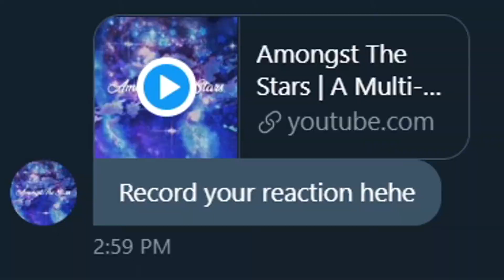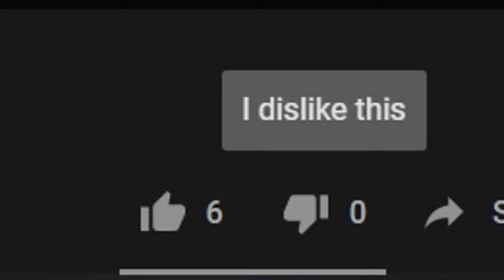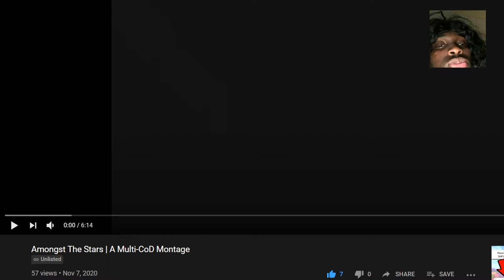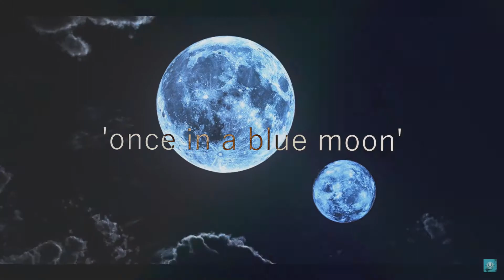Itz Sparkz "Amongst The Stars" Reaction by Marvelizd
Hey guys, I hope you enjoyed the video! It's so great to see people who you used to play with a lot become bigger and grow more as a player. Marvel has always been a cool dude and goes over the top to hit the best clips he can and just overall have a great time doing it

Please check out his channel and the montage, it helps so much!